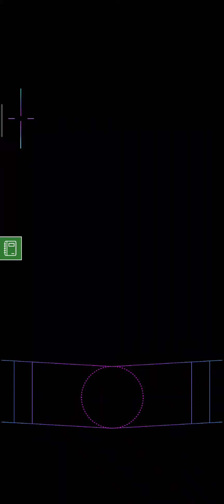Expert - Hole 6 - Fall Major 2021 QR en Español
Versión Económica... jejejeje